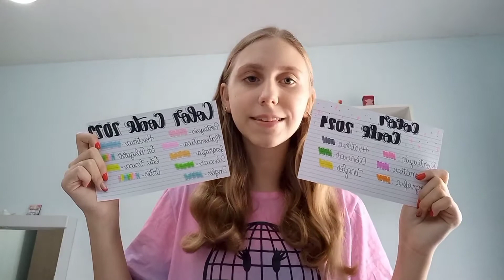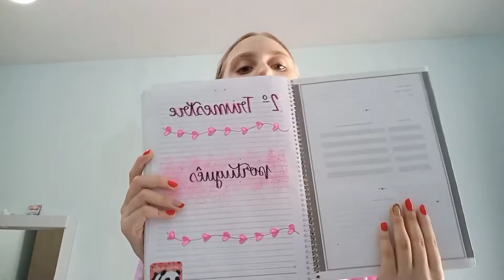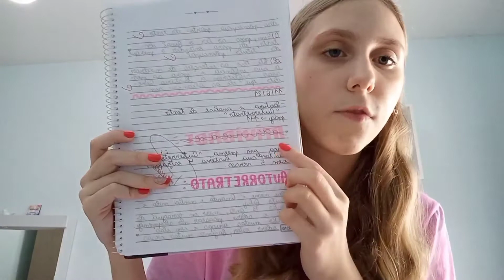MEU COLOR CODE DE 2022!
Oiiii GENTEEEE! Tudo bem com vcs???
Espero que simmmmmm💕

Bom no vídeo de hoje mostrei pra vcs o meu color code de 2022! Falei como criei ele e dei algumas dicas para quem não sabe como começar a montar o color code!
E vcs também tem o costume de fazer color code? Se não assistam esse vídeo, tenho certeza que mudaram de opinião!

Se inscrevam-se no canal, pois estamos rumo aos 1000 inscritos... Ativem os sininhos das notificações para não perder nenhuma novidade e deixem muito like para eu saber que estão gostando do vídeo!
E não se esqueçam que posto vídeos todas as segundas, quartas e sextas!

Me sigam nos meus Instagram:

Instagram pessoal: @amandahafemann456

Instagram de lettering: @letterings_da_amandinha

Espero muito que gostem do vídeo, ele foi gravado e editado com muito carinho pra todos vcs!🥰🤩💖